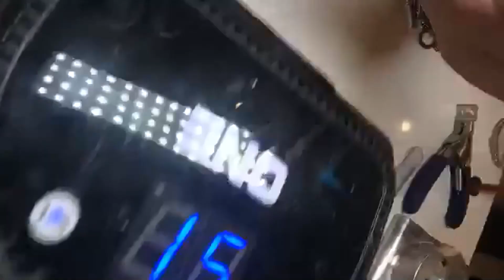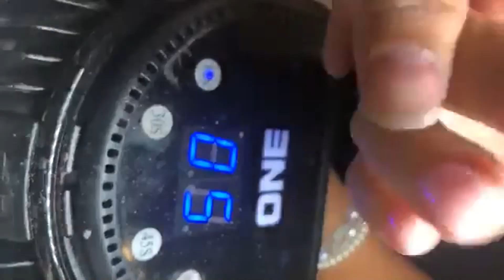Overlay short nail - Basic Nails for Beginners | John Nguyen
1